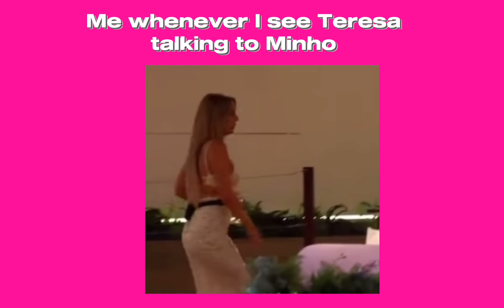Minho being my favourite part of the Maze Runner trilogy𓆩♕𓆪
Movie trilogy: Mazer Runner
                         The Scorch Trials
                          The Death Cure